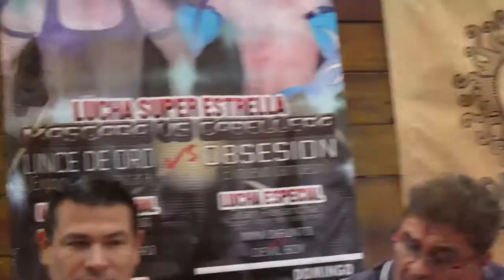Conferencia de prensa previa al duelo de máscaras LINCE DE ORO vs OBSESIÓN